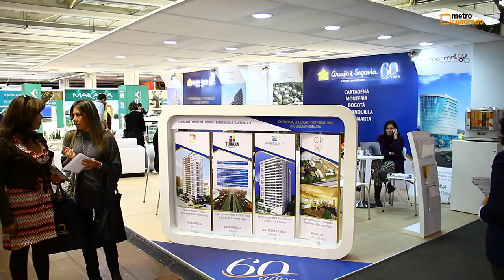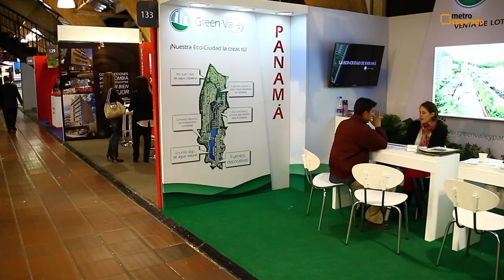Avanza con éxito el VIII Gran Salón Inmobiliario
Durante el VIII Gran Salón Inmobiliario se ha contado con una gran acogida de visitantes quienes han encontrado múltiples de ofertas y oportunidades en la variada cantidad de proyectos que se están exhibiendo.